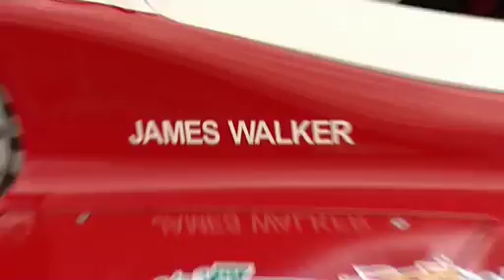james walker interview